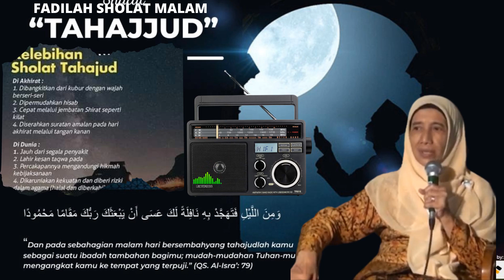🔴 Gresik Bu Nyai Hj.Mufarrohah Izuddin | FADILAH SHOLAT MALAM | Pengajian Kitab Irsyadul 'Ibad